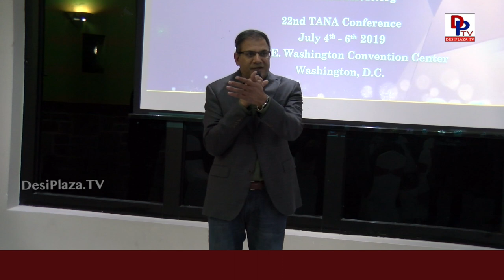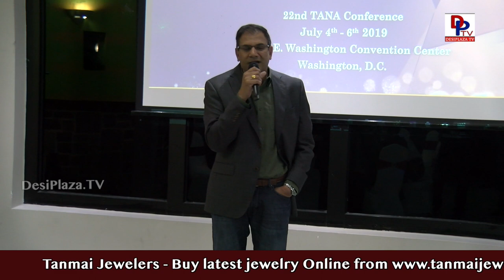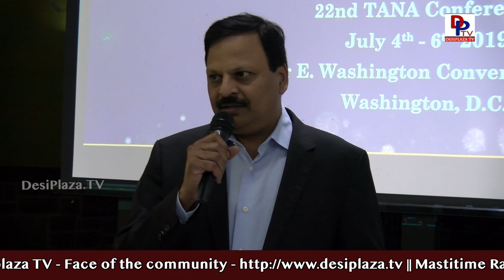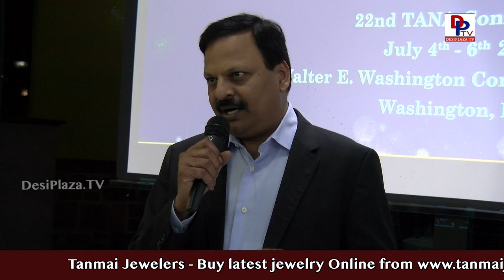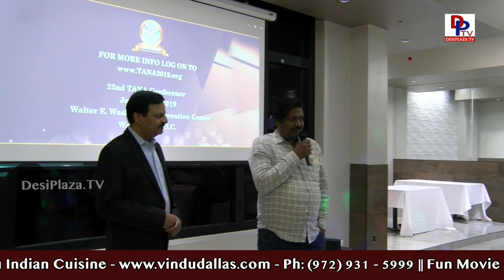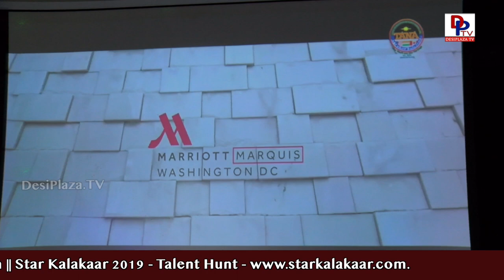TANA 22nd Conference l Fund Raising Event l Bawarchi Banquets l Plano, TX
TANA is conducting 22nd Conference in Washington D.C. on July 4th, 5th, and 6th 2019.

Please visit our other pages.